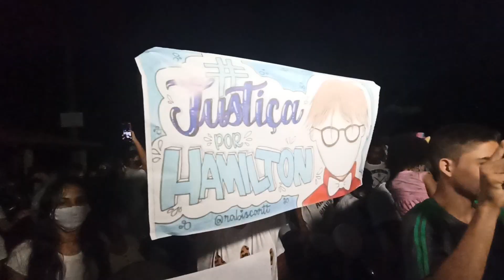(Edição 23/06/21) Moradores de Presidente Dutra realizam protesto com a morte do jovem Hamilton